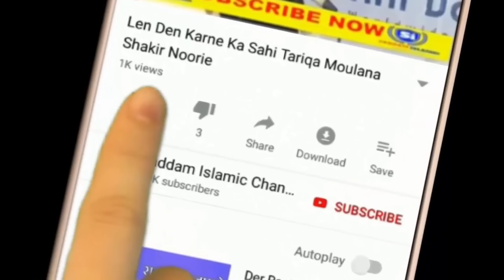Exam Mein Top Karna Chahte Ho Toh Suno Maulana Shakir Noori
Raat Ko Sone Se Pehle Hathon Ko Acche Se Dho Liya Karo Jante Ho Kyon Maulana Shakir Noori

Saddamislmicchannel